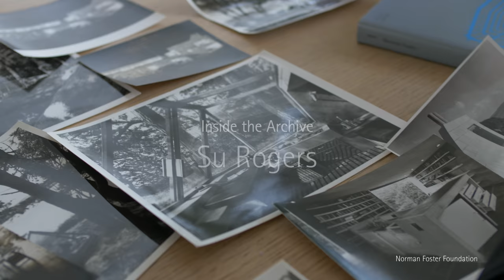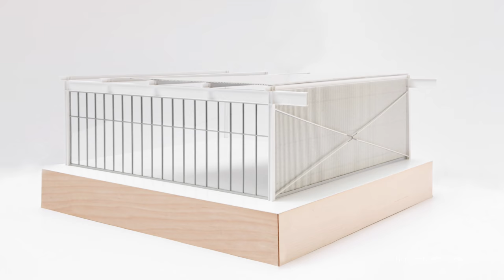Inside The Archive - Su Rogers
In the fourth episode of the ‘Inside the Archive’ series Su Rogers recalls her first meeting with Norman Foster, a deeply influential sojourn in the United States, and the formation of Team 4.

In 1961, Su Rogers joined a group of young architects attending the Masters course at Yale School of Architecture.  With Norman Foster and Richard Rogers, she encountered the rigorous tutoring of Paul Rudolph, who pushed his students to develop projects at lightning speed.  This was balanced by lengthy journeys to visit celebrated works by Frank Lloyd Wright and Louis Sullivan; every day saw the friends sketching and experiencing as many buildings as possible.

The following year saw the creation of Team 4, and the first direct experiences of managing a commission. That for Creek Vean House, Cornwall (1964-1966) saw the fledgling practice balancing between the sympathetic and supportive client, Marcus Brumwell, severe delays, and questionable builders.  This early project simply “had to be right”.  Respect for the surrounding landscape went on to inspire a housing development scheme which was unobtrusive and challenged the pattern of piecemeal development.

Though as Rogers explains, the latter scheme remained unrealised, Norman Foster’s interest in lightweight structures found expression in Team 4’s factory for Reliance Controls, Swindon (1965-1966).  The innovative solutions reached here rejected archetypes in favour of an open interior with maximum flexibility.  All staff used the same entrance and administration was wholly integrated with other departments. Such social and architectural ideals were complemented by the rapid speed of construction; factors which would become acknowledged hallmarks of Norman Foster design.

The Norman Foster Foundation Archive is an important resource for scholars and researchers now and in the future. Part of this is the Oral History Programme, an audiovisual history with several key individuals who collaborated with Foster across his career to record their memories and experience of their collaboration. Their recorded insights augment and deepen the Archive, making it a comprehensive, cross-media resource for future generations of scholars.